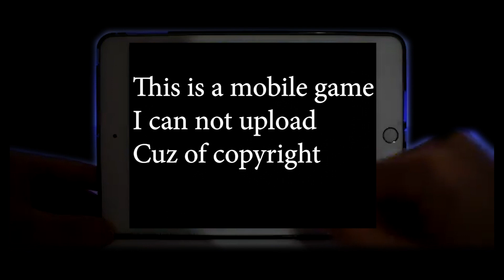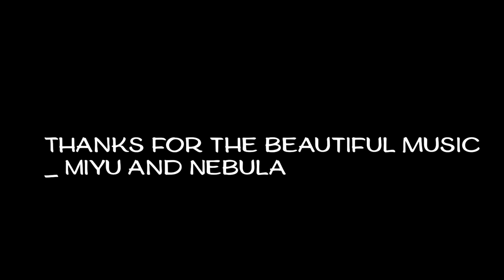( EN ) ( 한 ) Get 2 know SKY + Season of Assembly : Children of the light